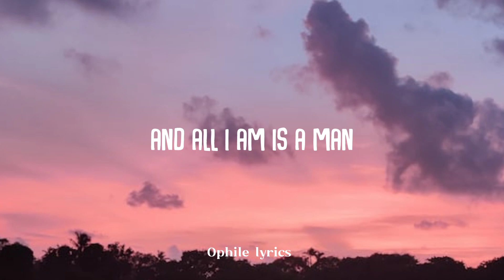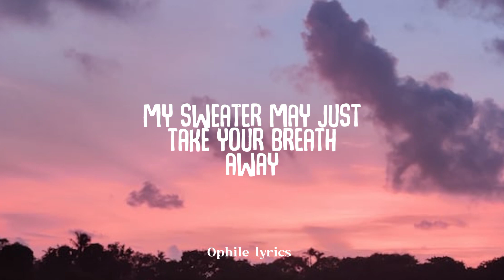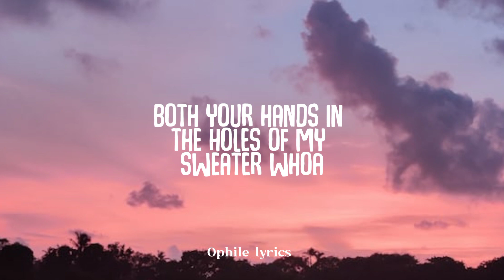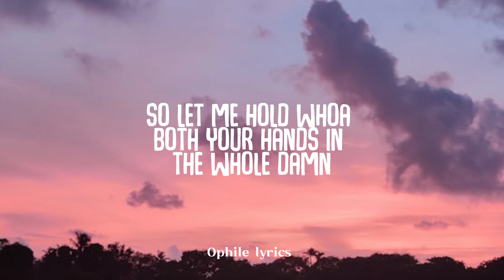The Neighborhood - Sweater Weather (lyrics)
Sweater Weather
Song by The Neighbourhood

Coming down
Whoa, whoa
Whoa, whoa, whoa, whoa
Whoa, whoa
Source: LyricFind
Songwriters: Jeremy Freedman / Jesse Rutherford / Zachary Abels
Sweater Weather lyrics © Sony/ATV Music Publishing LLC